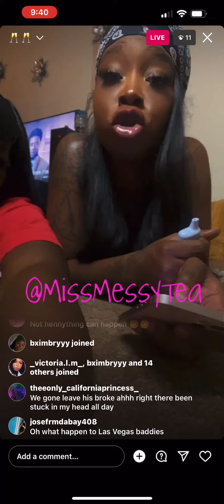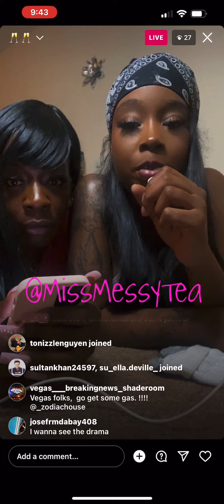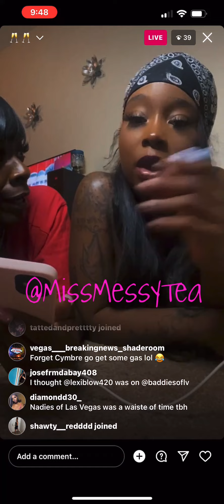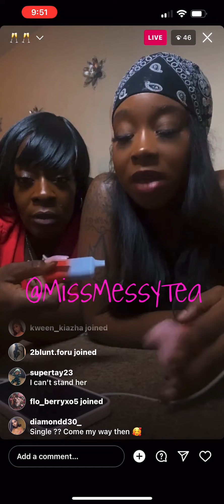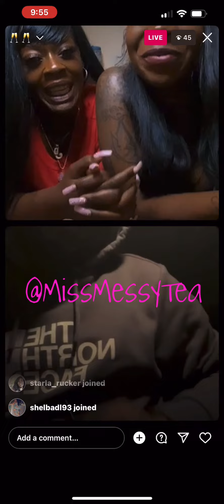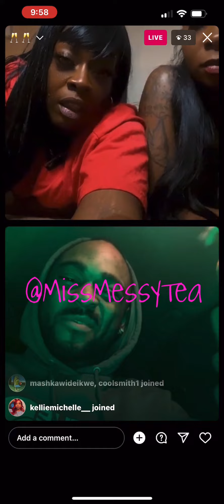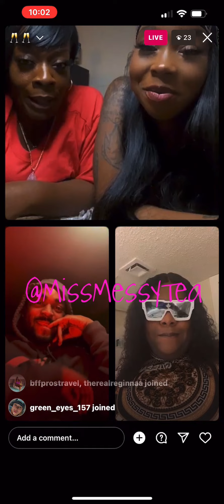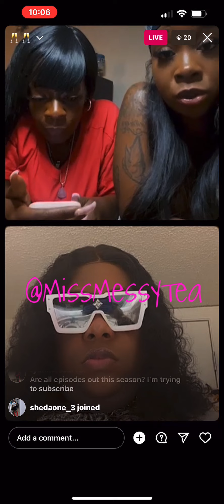Nena had a few words for Cymbre 🫢☕️